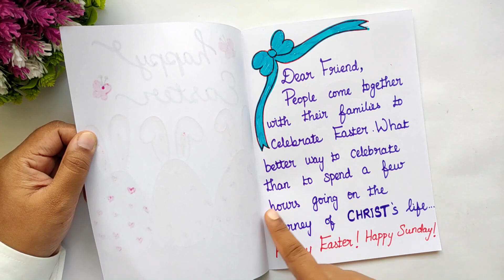DIY - Happy Easter Greeting Card Ideas | Easy Easter Card Ideas | Handmade Card Ideas | Easter 2023